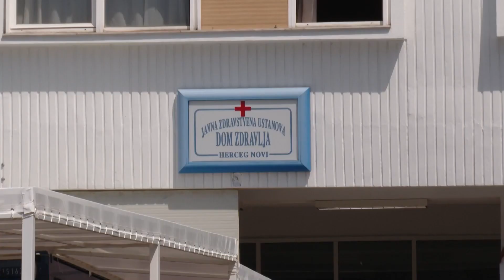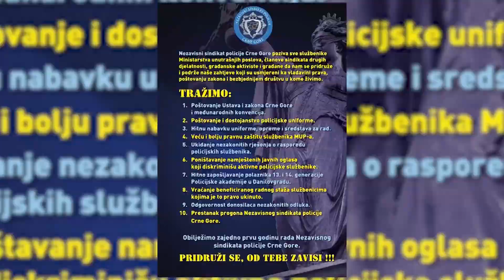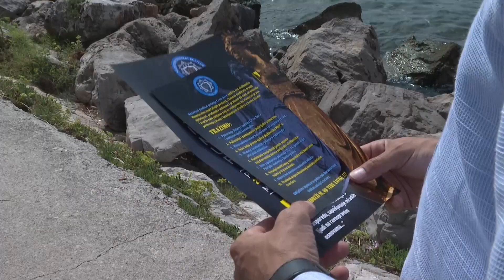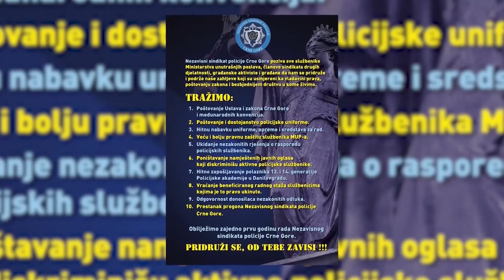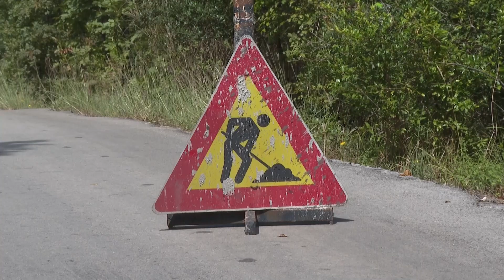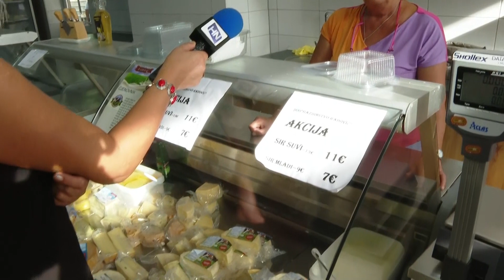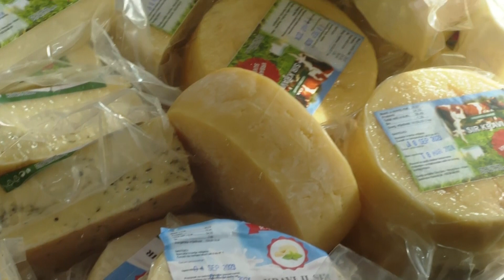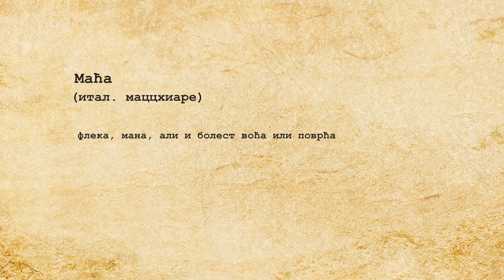RTHN - Novsko jutro 20.09.2023. Gosti: Božo Ukropina; Dušanka Dević